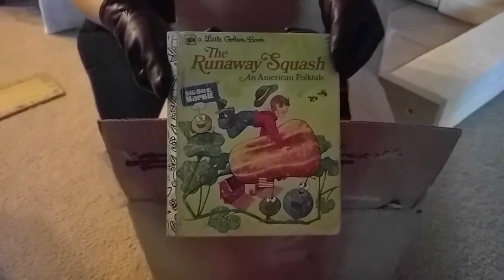The Runaway Squash: Presented by Ember's Reading Room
Hello & welcome to Ember's Reading Room. Where I revisit childhood classics & include some commentary from an adult perspective. In this episode, we read The Runaway Squash: An American Folktale by Gale Wiersum.

Book - The Runaway Squash: An American Folktale
Retold By: Gale Wiersum
Illustrator: Bunky
- Used copy